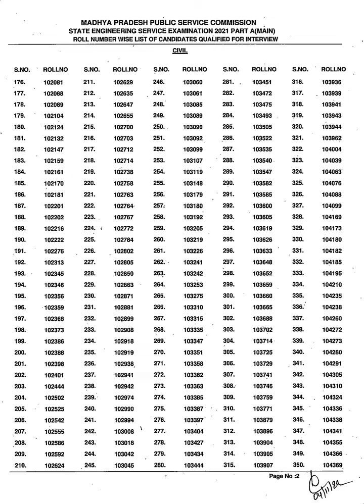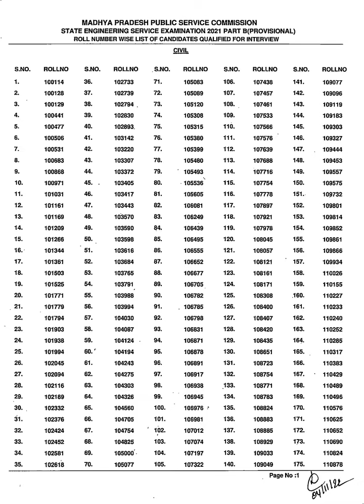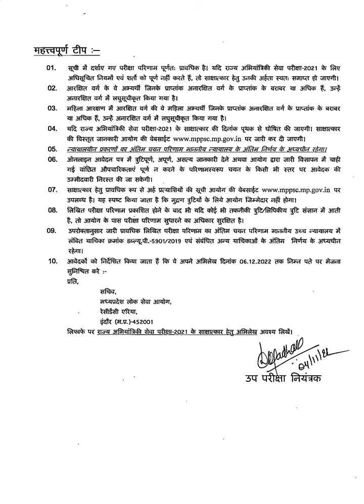MPPSC AE Result -2022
MPPSC AE Result 2022: Madhya Pradesh Public Service Commission conducted the MPPSC AE Exam 2022 for the 493 posts of Assistant Engineer on 3rd July 2022. The candidates who appeared in the MPPSC AE Exam 2022 were waiting for the MPPSC AE Result 2022. The commission announced the MPPSC AE Result 2022 for various disciplines on 4th November 2022 at its official site @mppsc.mp.gov.in. The candidates can check this article to download the MPPSC AE Result 2022. Read the complete article carefully for all the information related to MPPSC AE Result 2022